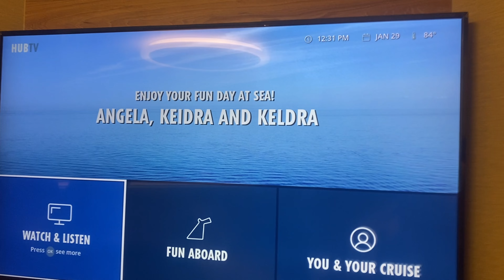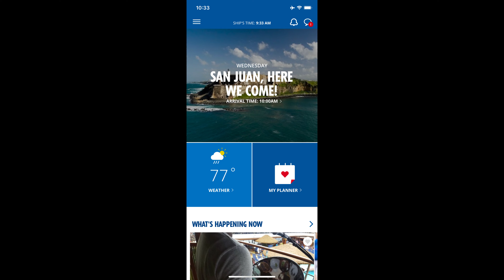Carnival Celebration VLOG! Part 2❤️ Come with me to Miami and Puerto Rico😘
Hi y’all this video is being uploaded extremely late lol sorry in advance but come with me on the carnival cruise celebration and to Miami and Dominican Republic and Puerto Rico 🥰
Thanks so much for all the love y’all give me and stopping by to watch my videos it means a lot to me❤️ Don’t forget to like, comment, and subscribe 😘 Please don’t forget to check out my small business GlamorouzKaK 🥹❤️ The link is

Socials:

Follow me on on tiktok @ iamkeldra